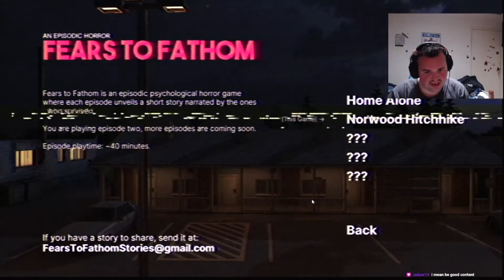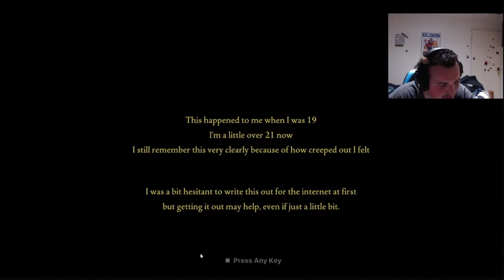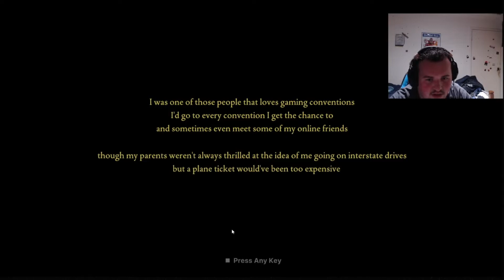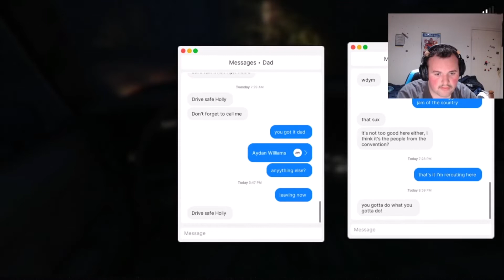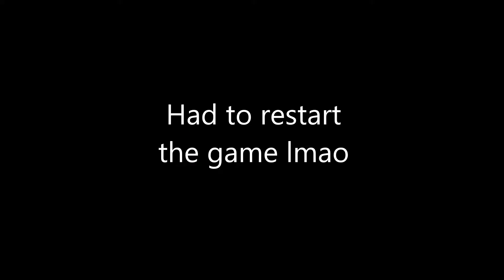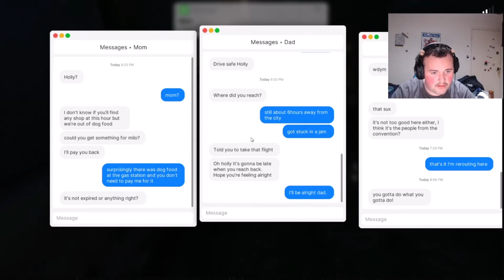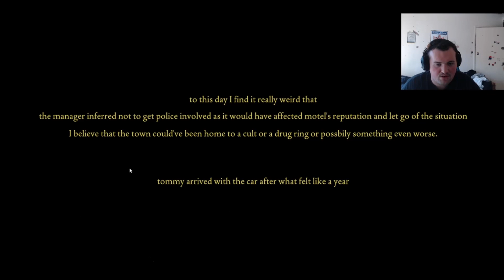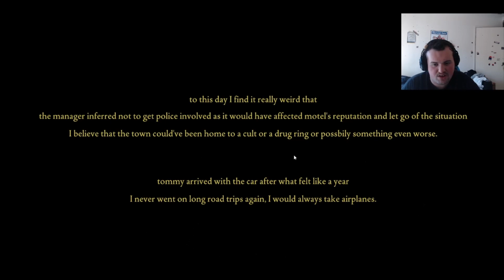I Think I'm Being Followed... | Fears to Fathom: Norwood Hitchhike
Unfortunately this took multiple tries due to the game bugging out but this was a really fun horror game to play anyways! Not as tightly compact as the first one but I'm keen to play future instalments in this series!